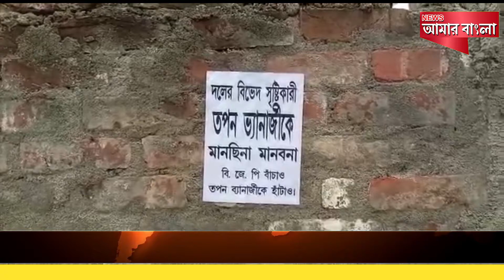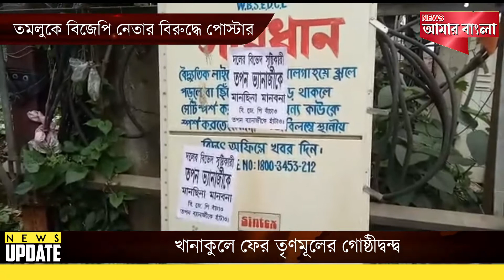তমলুকে বিজেপি নেতার বিরুদ্ধে পোস্টার